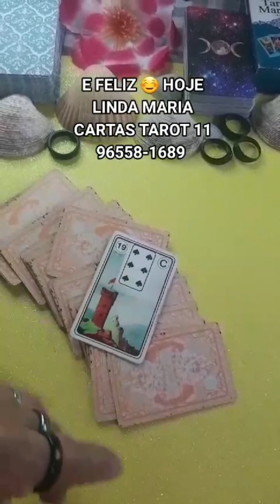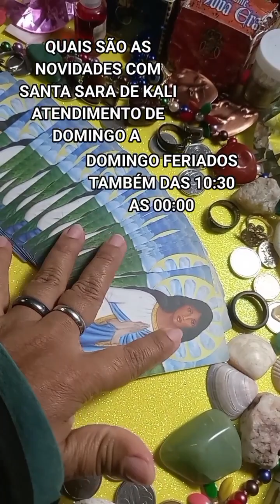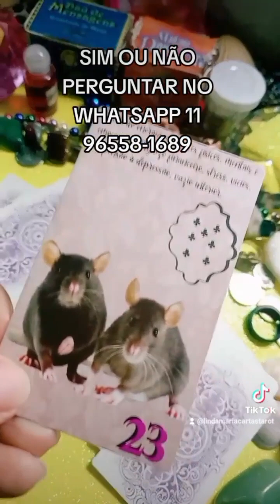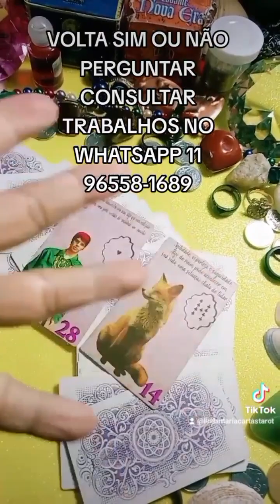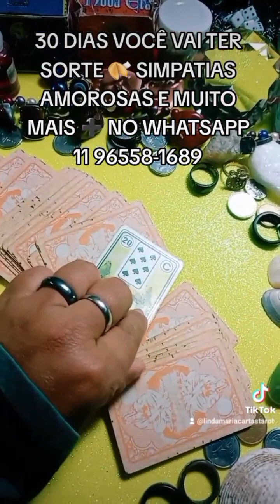PERGUNTAR CONSULTAR TRABALHOS NO 💯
ATENDIMENTO NO WHATSAPP 💯 PERGUNTAR CONSULTAR TRABALHOS APROVEITE NOSSAS PROMOÇÃOES NA COMPRA VOCÊ GANHAR VENHA DESCOBRIR RÁPIDO ATÉ FINAL DO MÊS VOCÊ TEM UMA PERGUNTAR GRATUITA COM AS CARTAS 🎴 GRATUITA AGENDE SUA CONSULTAR NO WHATSAPP